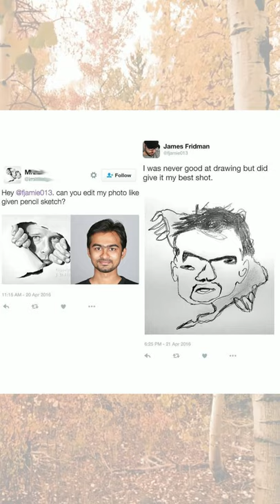Phototrolls of Day #13 James Fridman 🛑 Taylor Swift 🛑 Pencil draw 🛑 Girl in cat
🛑Phototroll 1:
@fjamie013 can ya edit taylor swift in the pic?
James Fridman: Of course.
🛑Phototroll 2:
Hey @fjamie013. can you edit my photo like given pencil sketch?
James Fridman: I was never good at drawing but did give it my best shot.
🛑Phototroll 3:
@fjamie013 can you please make me into a cat it is my one and only dream
James Fridman: No problem.

✔️By James Fridman...
James Fridman is a British graphic designer known for taking requests on Twitter for alterations to photographs, but reliably responding with an image edited to slightly different specifications -- or by taking specifications literally rather than as intended -- to comedic effect.

james fridman,
james fridman photoshop trolls,
james fridman photoshop,
funniest photoshop trolls,
laugh,
photo edit,
photoshop edit,
life is short,
edit photoshop,
edit photo,
funny trolls,
photoshop troll,
we miss laugh,
funny picture,
funny photoshop trolls,
photoshop trolls,
not personal,
picture edit,
picture trolls,
photo troll,
picture troll,
photo trolls,
edit picture,
fjamie013,
artist,